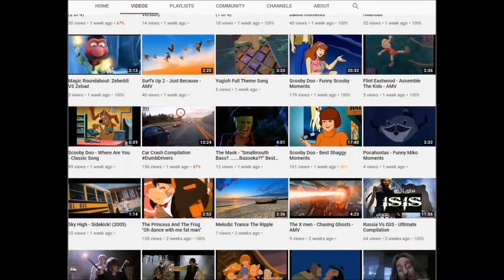Alice in Wonderland - "This Watch Is Exactly 2 Days Slow"